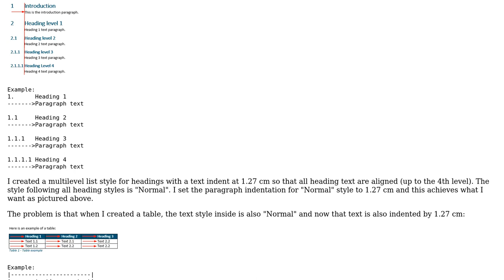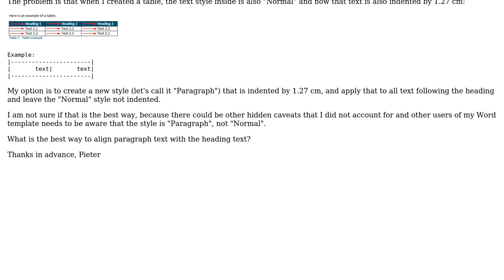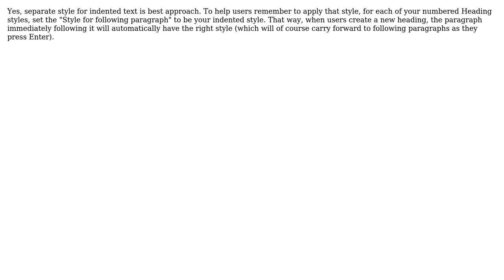Best way to align paragraph text with heading text (not heading number)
With thanks & praise to God, and with thanks to the many people who have made this project possible! | Content (except music & images) licensed under CC BY-SA | Music | Images & others | With thanks to user Tanya user Pieter Conradie user Mate Juhasz and the Stack Exchange Network Trademarks are property of their respective owners. You are responsible for your own actions.